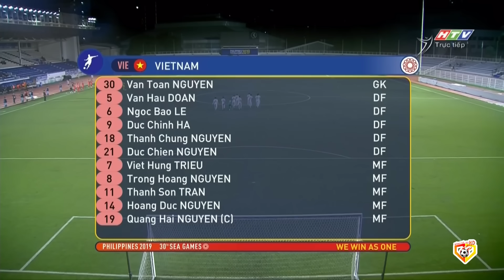🟣VIỆT NAM - SINGAPORE | HOÀNG ĐỨC VỤT SÁNG LÀM ĐỐI THỦ CHỈ BIẾT CÂM NÍN